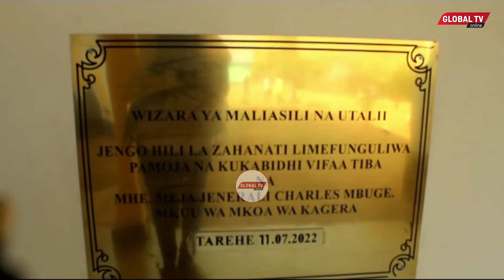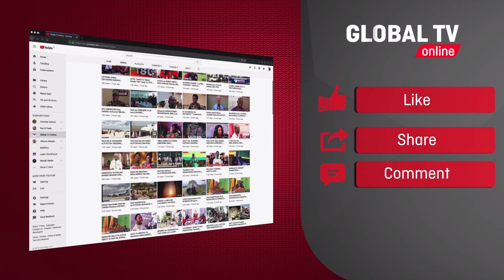RC AKERWA NA LUGHA CHAFU ZA WAUGUZI - ''MZAZI WAKO AKITOLEWA HIZO KAULI UTAJISIKIAJE?, SITAKUBALI''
Mkuu wa mkoa wa Kagera Meja Jeneral Charles Mbuge amewataka wahudumu wa sekta ya afya katika wilaya ya Mleba mkoani humo kuwahudumia wananchi kulingana na taratibu na maadili ya kazi yao ili kutoa huduma bora kwa wananchi.

Akizungumza katika uzinduzi,na kukabidhi vifaa tiba katika Zahanati ya Katembe iliyopo wilaya ya Muleba ambayo imejengwa na TANAPA kwa kushilikiana na wananchi amesema umekuwepo uzembe mkubwa kwa baadhi ya wahuguzi katika kuhudumia wagonjwa jambo ambalo alikubaliki na nikinyume na taaluma yao.